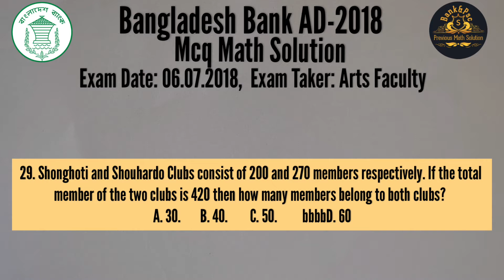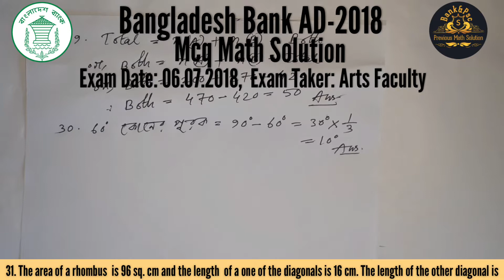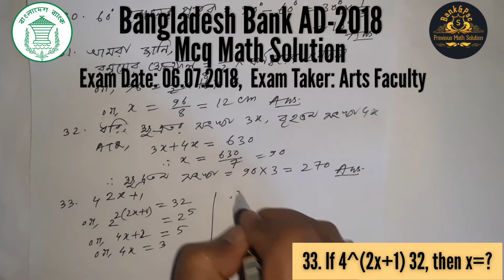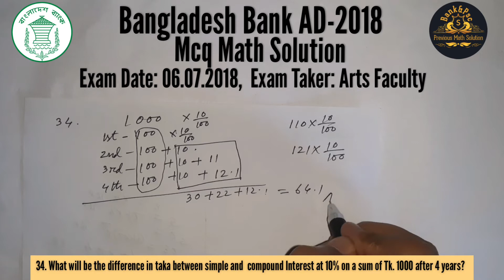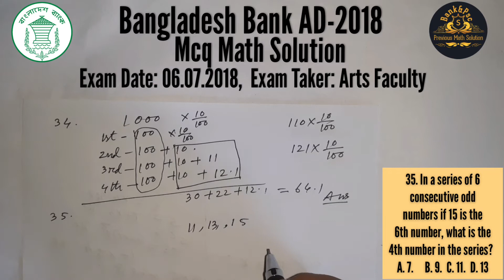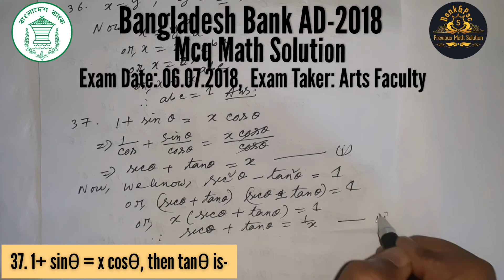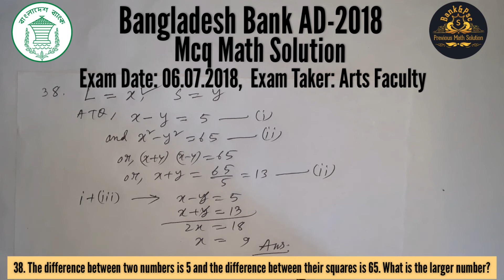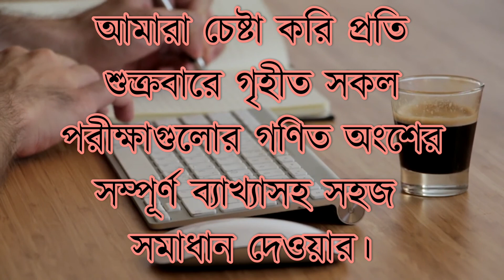Bangladesh Bank AD Mcq Math Solution।Exam Date:07.06.2018।Part:01।বাংলাদেশ ব্যাংক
Bangladesh Bank-2018
Post:Assistant Director
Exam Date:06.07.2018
MCQ Math Solution Part 01
Exam Taker : Arts Faculty